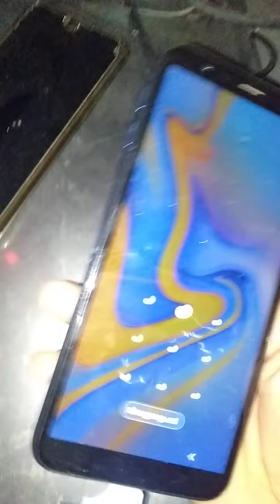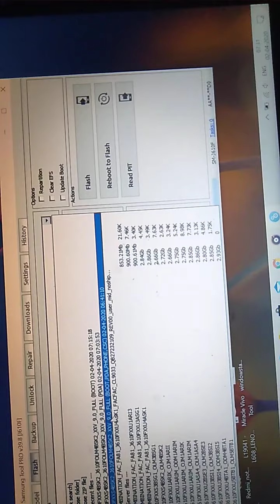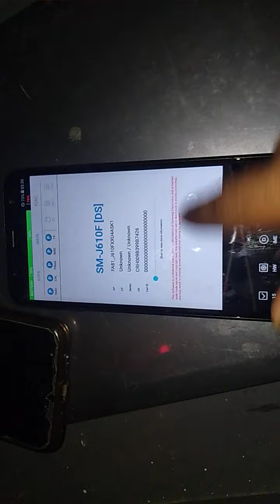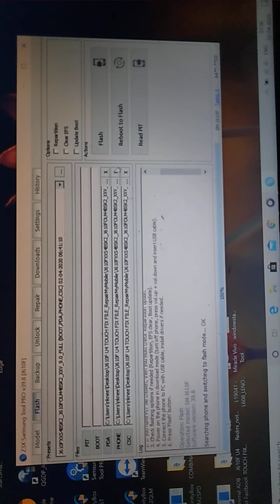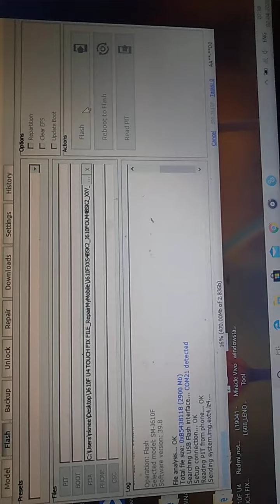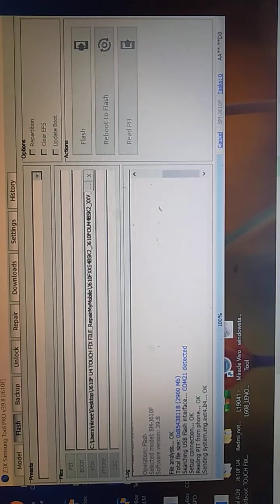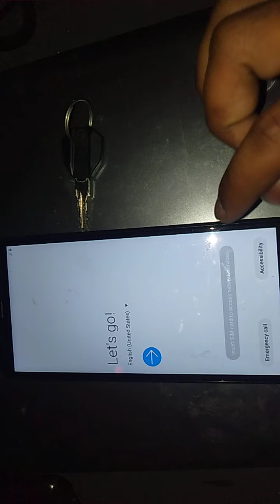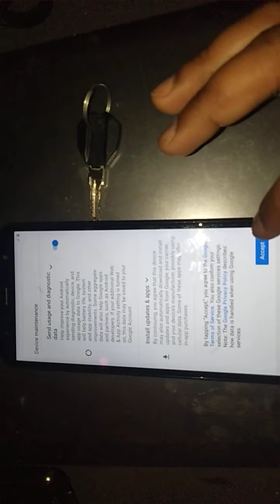SAMSUNG J610F PERTERN FRP UNLOCK BY Z3X 100% TESTED some trick hide only for mobile softwear expert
100% tested me no fake video only use mind power some trick hide market value mentein